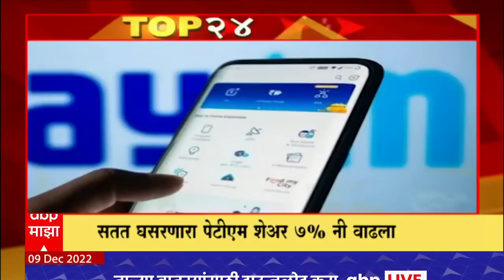TOP 25 : टॉप 25 बातम्यांचा वेगवान आढावा : टॉप 25 न्यूज : 09 डिसेंबर 2022 : ABP Majha